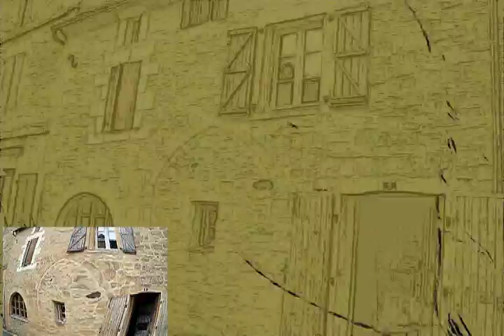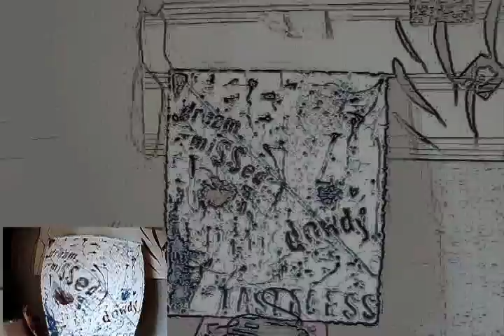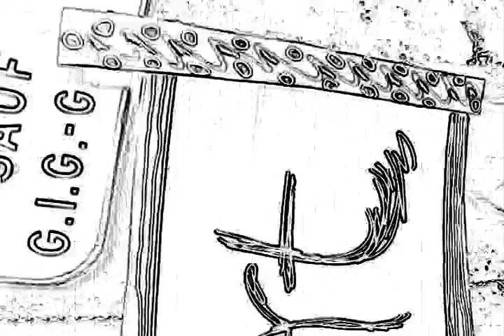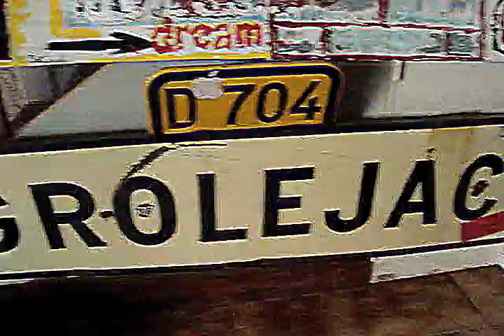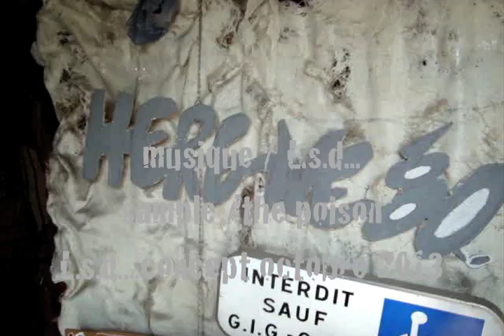in my HOUSE